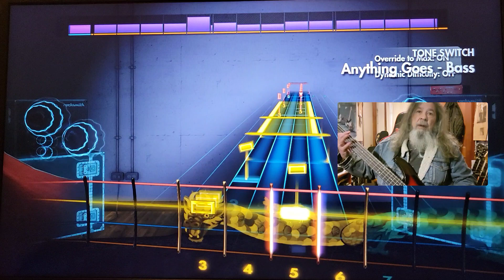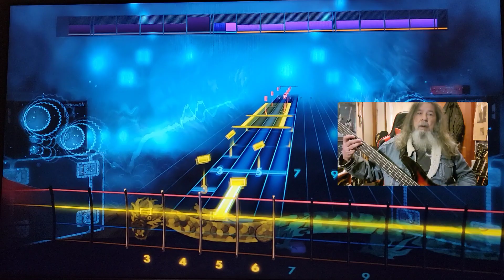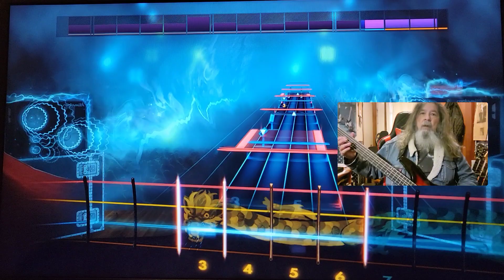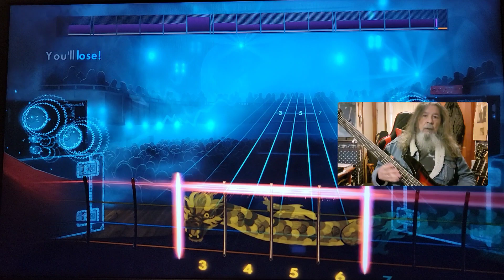Sick Puppies Gunfight Rocksmith CDLC Bass